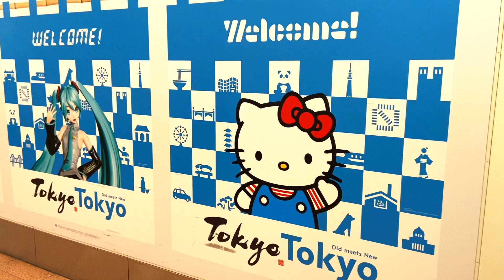japan vlog ♡ autumn 2023 🍯🌙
💌  ੈ♡‧₊˚ you have one (1) new message...

heyyy i'm back!~
i think i'm finally recovered from jetlag LOL;

wanted to share some highlights of our trip! it was literally the best, i'm so grateful to have been able to go on this adventure with my favorite person 💕

took a well-needed break from anything art-related for a bit, and now i'm feeling inspired and ready to get back into it!✨
i have a few new videos in the works; my official return from hiatus will be in december❄️

WHERE DID YOU GUYS COME FROM *-* um hi lol *puts my hair behind my ear like radio rebel*

this is only the abbreviated version! i've reserved the entire 40min vlog as a gift for my patrons as part of my monthly studio vlog collection!  if you're curious to see it, please consider becoming a member of my patreon club!✨ but don't feel any pressure!! just watching my videos and following my art journey really means the world to me. 🫶

ꕀ ꕀ ꕀ ꕀ ꕀ ༉‧₊˚.

✩ bluesky: @latteswiirl.bsky.social